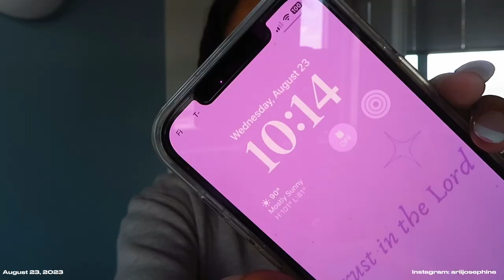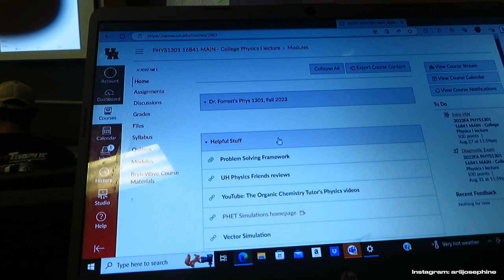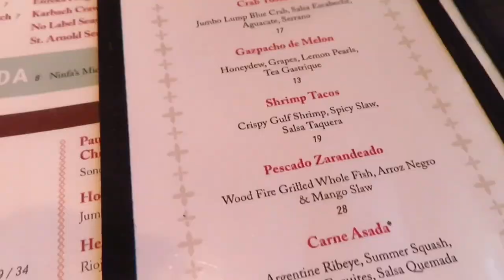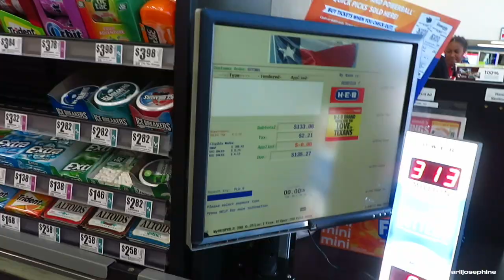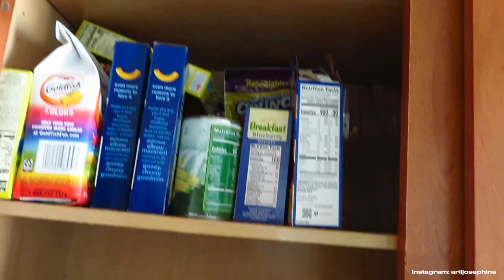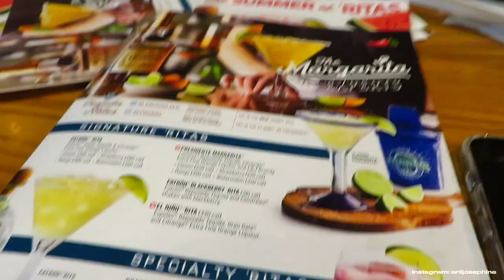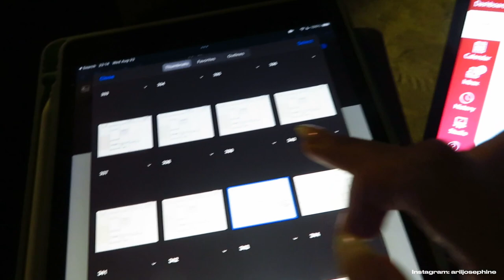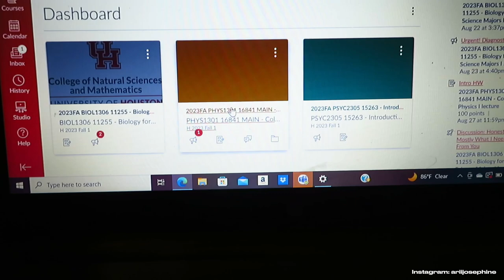GRWM FOR THE FIRST DAY OF COLLEGE 2023: vlog + makeup/outfit + friends! | University of Houston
❥ Hi guys I hope you enjoy my first day of school vlog! I’ll be having a dorm tour soon for you and so much college content!🫶🏽